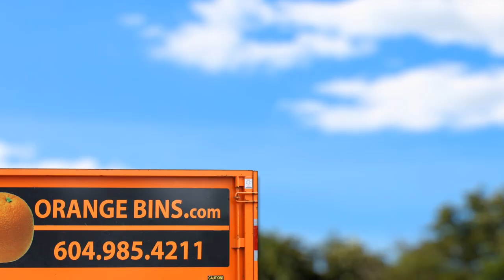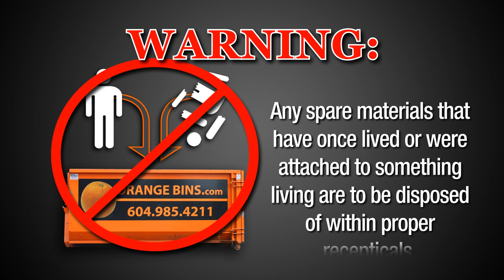Funny Commercials - Orange Bins Dumpsters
Funny Commercials by Unleash The Media - Orange Bins is a Funny Commercial for a dumpster rentals business in Vancouver Canada.
for a big collection of Funny Commercials and crazy videos.